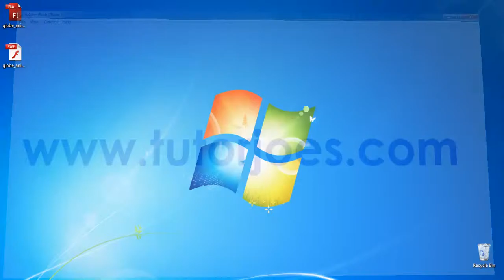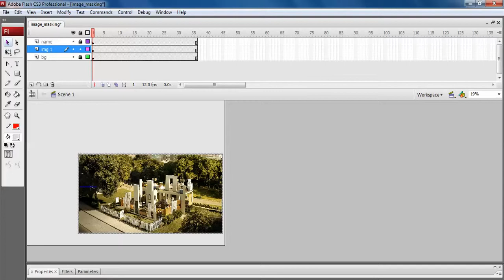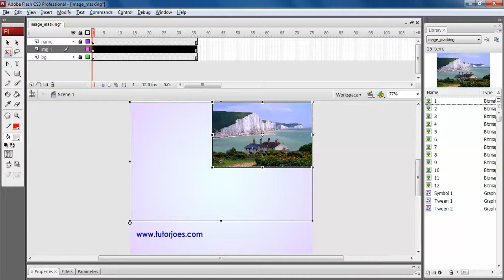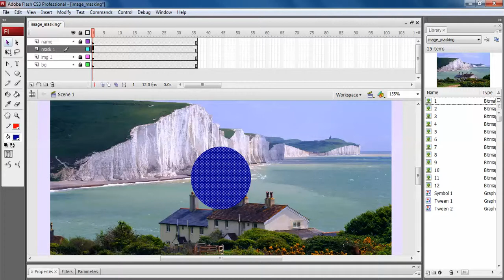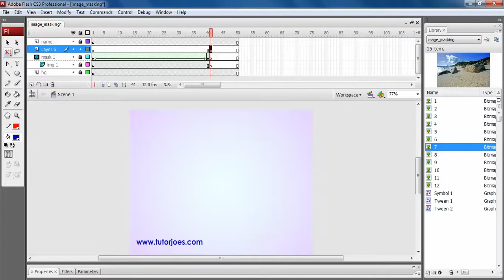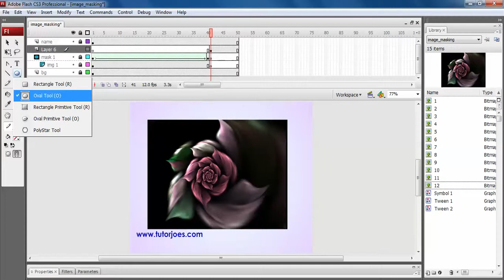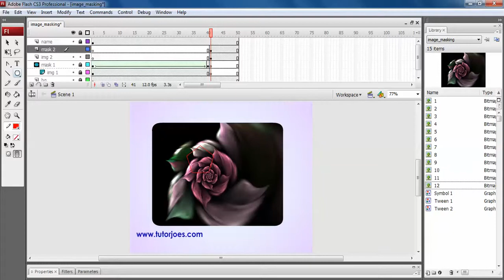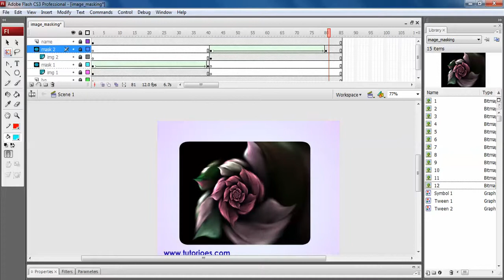Image Masking In Adobe Flash CS3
Masking In Flash